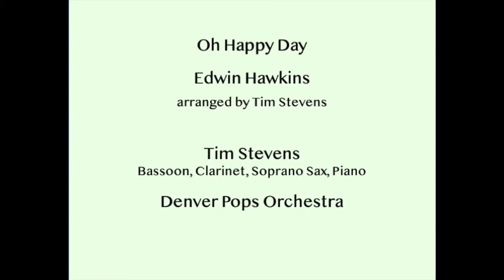Oh Happy Day